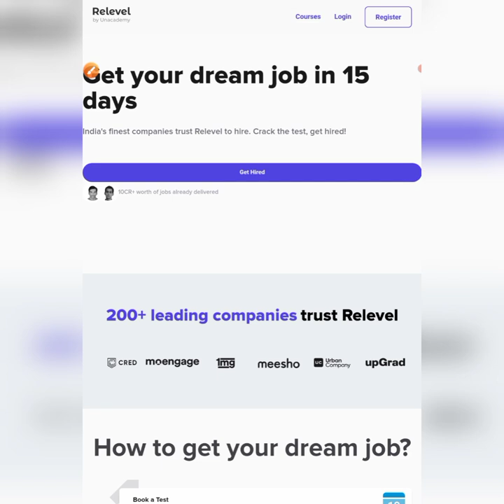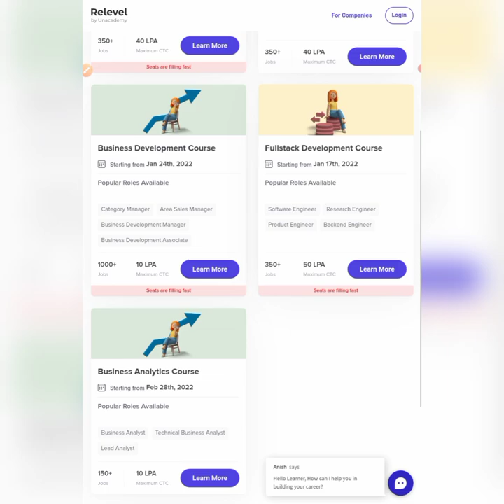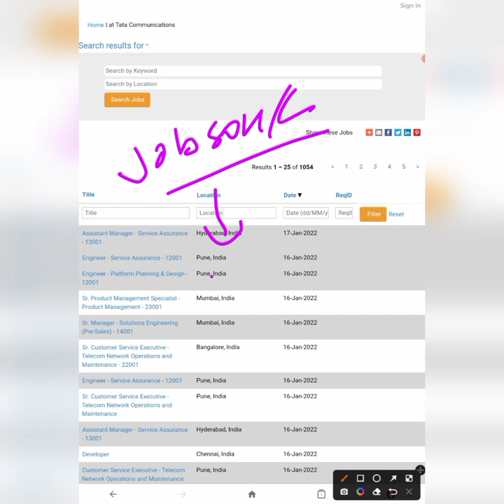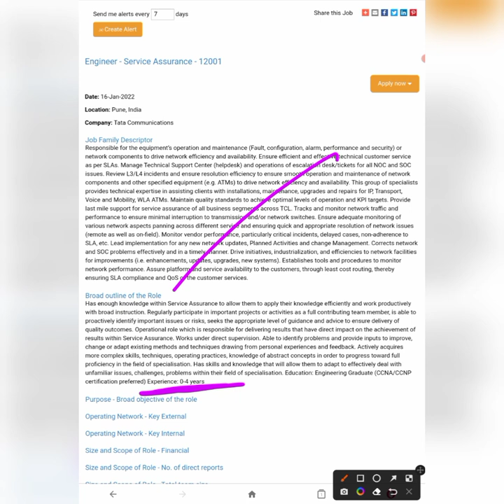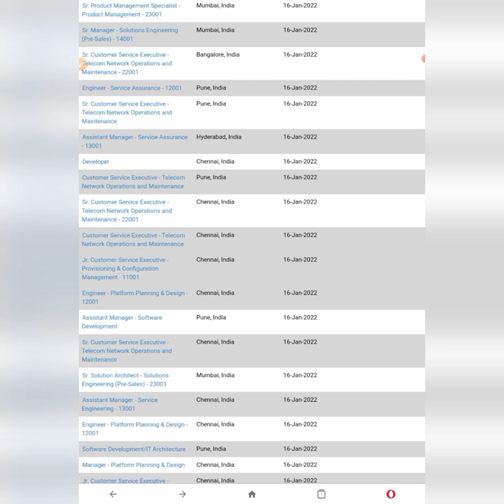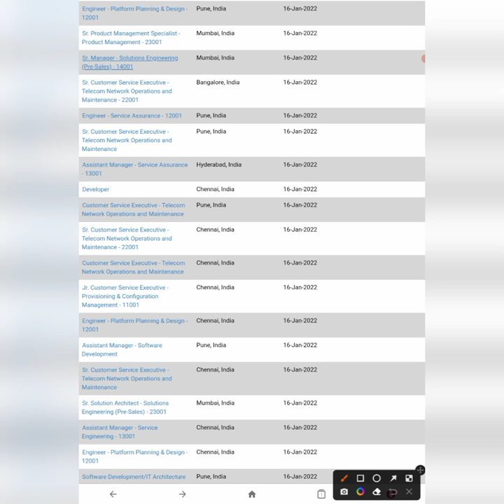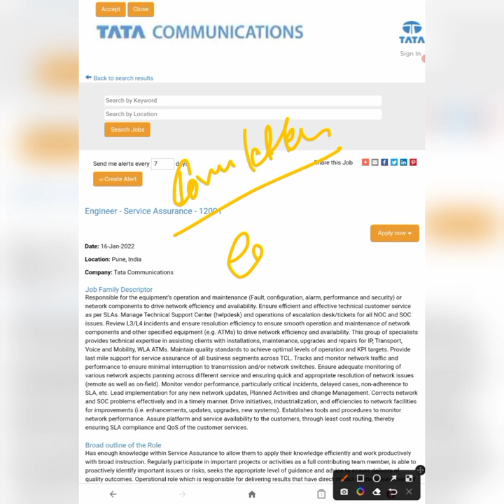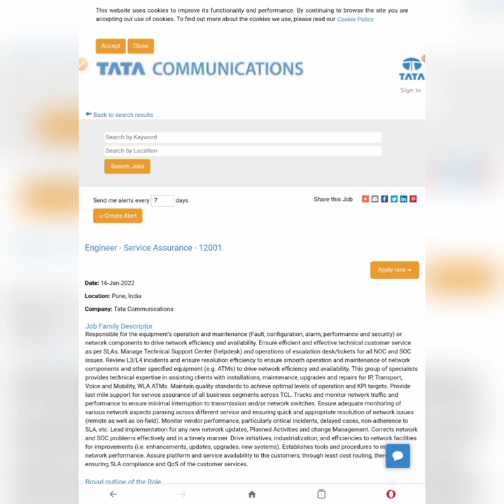TATA Recruitment 2022|All Branches Eligible|Diploma,Btech,Any Graduate|2022 Passout Eligible|No Fees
latest jobs,
engineers jobs
Mining Jobs,
10 based jobs
12pass jobs,
BPO jobs
Gaming Jobs,
Calling Jobs
freelancing jobs,
Backend jobs
NHAI Jobs,
Metro Jobs,
adani jobs,
IIT Jobs,
Ministry Jobs,
NPCC jobs,
Refinery Jobs,
ISRO jobs,
Railway jobs,
Adani jobs,